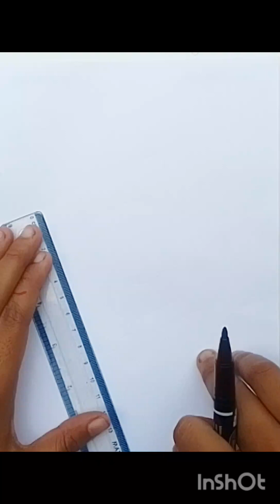How to draw easily Quran Sharif step by step||Drawing Tutorial ||Muslim girl drawing